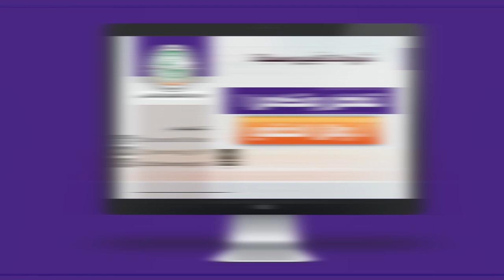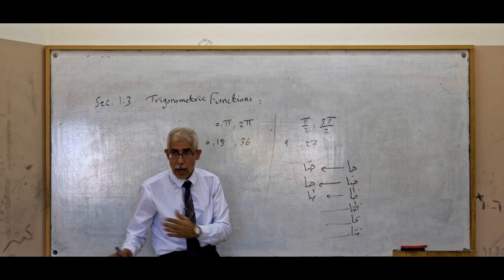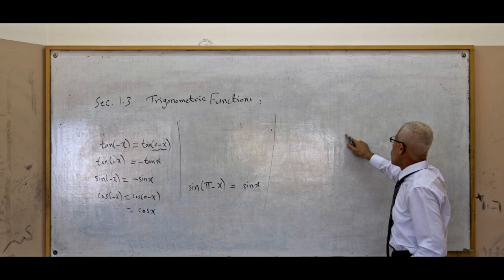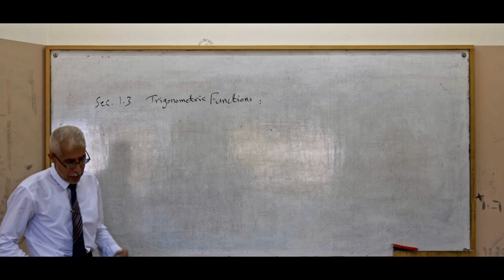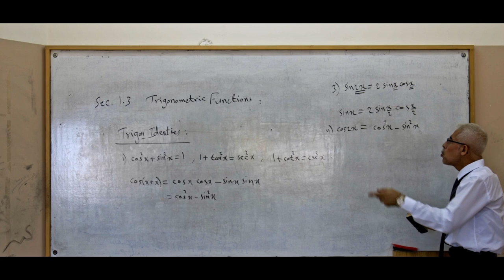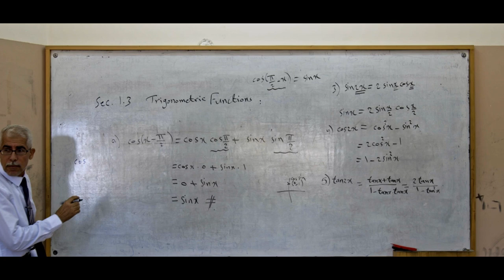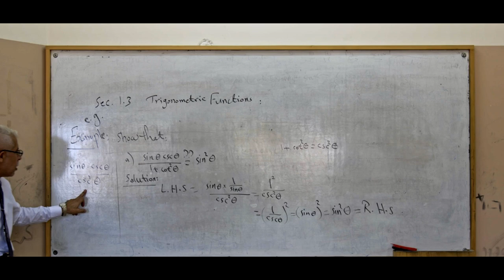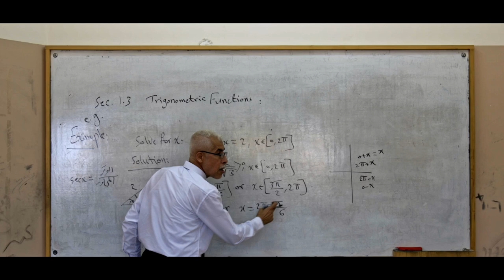اللقاء الثاني - تفاضل وتكامل 1